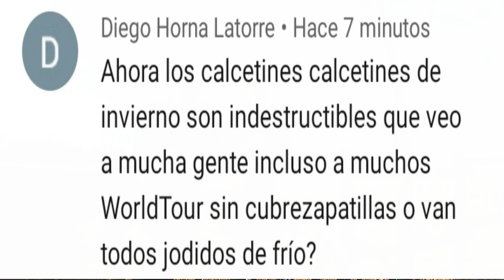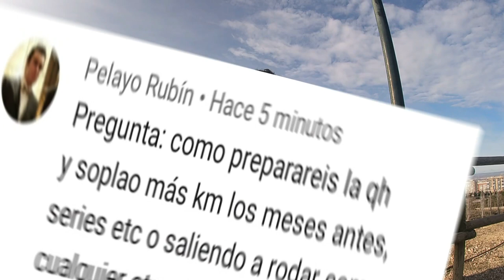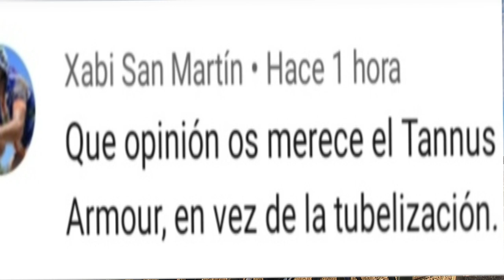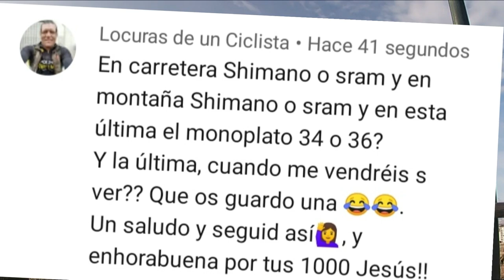PREGUNTICAS Y RESPUESTICAS 4.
Cuarta entrega de pregunticas y respuesticas, seguir dejándonos más preguntas en comentarios, tigres.